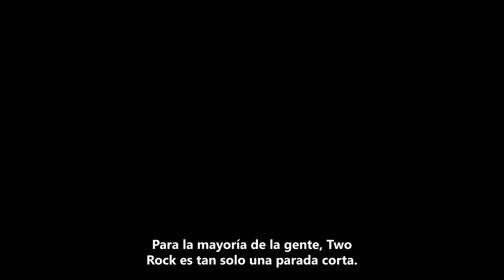As Dusk Falls Games Showcase 2022 Tráiler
Llegando en julio del 2022, As Dusk Falls es un drama original interactivo. Juega solo o únete con tus amigos, toma decisiones que tendrán un impacto en la vida de tu personaje en esta intransigente historia de traiciones, sacrificio y resiliencia.